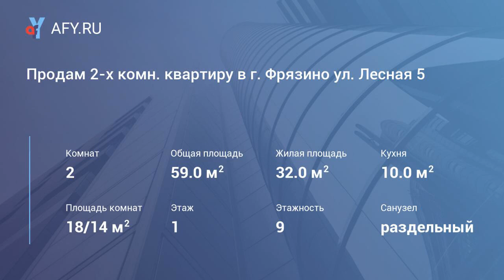Продам 2-х комн. квартиру в г. Фрязино ул. Лесная 5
Срочно! Продам 2-х комнатную квартиру в г. Фрязино на улице Лесная дом 5, на 1/9 этажного кирпичного дома. Общая площадь 59м. Комнаты раздельные 18/14м, кухня 10м, сур. Окна выходят во двор, балкон, лоджия застеклённая, большая прихожая. Дом находится в центральном районе города с отличной развитой инфраструктурой, рядом с домом общеобразовательная школа, детский сад. В шаговой доступности сетевые магазины, детская поликлиника, отделение банка, почта. Удобное транспортное сообщение с Москвой. 1 собственник. Свободная продажа. Оперативный показ и помощь в оформлении ипотеки.